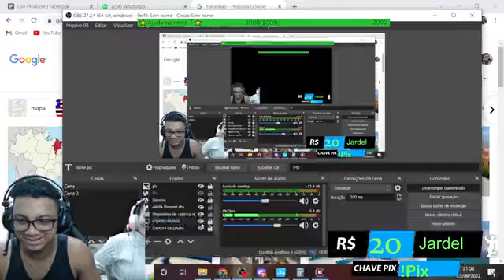FREE FIRE - Só peito de qualidade !